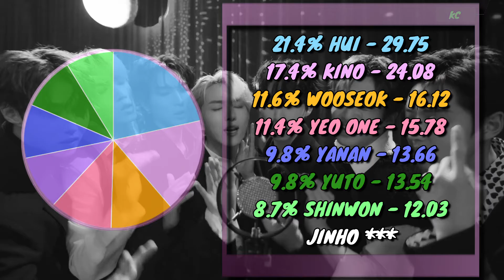PENTAGON (펜타곤) DO or NOT - Solo/Focus Screen Time Distribution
Solo/Focus screen time distribution for PENTAGON - DO or NOT
I low key love how it seems like they're shouting 'so what I don't care' at the results.